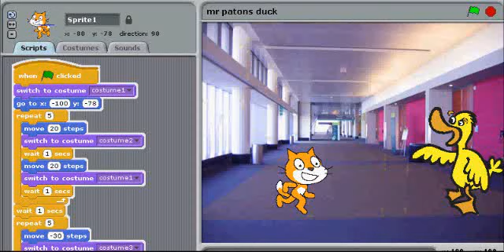duck joke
Scratch animation by Y5 children